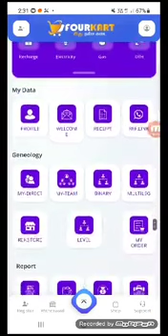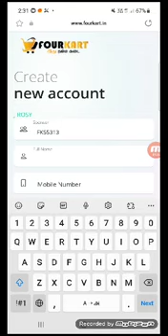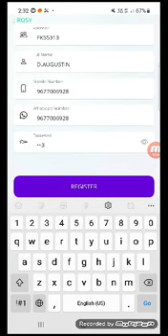How To Share Referral Link And I'd Registration செய்வது எப்படி..? Four Kart || Four Vine...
Four Kart Log In Link 🔗 🔗

My Sponsor ID :FK13839 ( S.KALIDOSS )

*எங்களுடைய WHATSAPP GROUP இல் இணைய விருப்பம்உள்ளவர்கள் இனைந்துகொள்ளலாம்*

Four Kart I'd Activation செய்வது எப்படி...?